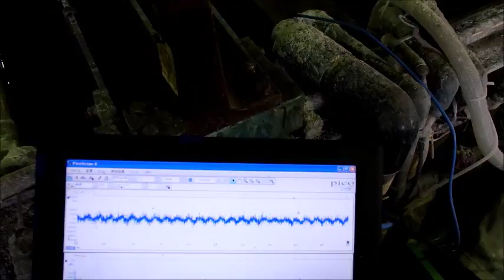‹脱気・マイクロバブル発生液循環システム› ultrasonic-labo